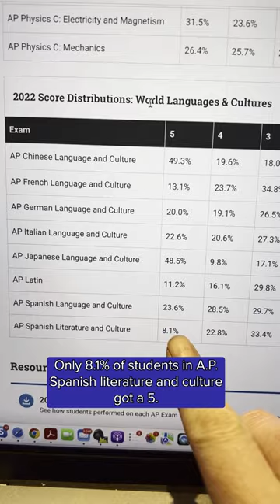Hardest AP Exam to get a 5 On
What’s the hardest AP test to get a 5 on?